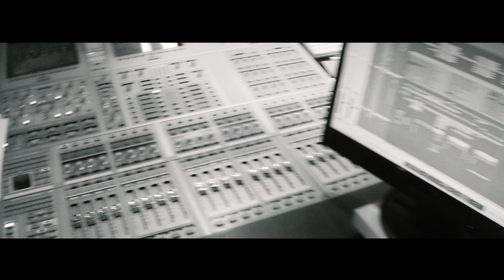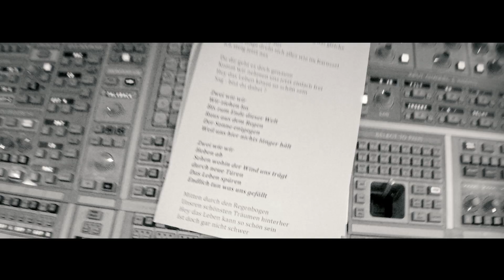Nadine Fabielle & Andreas Hammerschmidt - Zwei wie wir (Offizielles Musikvideo)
Mit dem gut gelaunten Schlager „Zwei wie wir“ lassen die zierliche Sängerin Nadine Fabielle aus Sachsen-Anhalt und der aus Bayern stammende Hüne Andreas Hammerschmidt den Alltag hinter sich und ziehen mit uns los auf einen musikalischen Roadtrip, der uns in ein romantisches Abenteuer und das sympathische Gesangsduo auf dem direkten Weg in viele Schlager-Hitparaden führen wird. Das zu diesem Song produzierte Video der beiden macht zudem Lust auf sonnige Urlaubstage und eine unbeschwerte Zeit zu zweit. Ein toller Single-Tipp für Verliebte und   d e r   Hochzeits-Soundtrack 2019 für den schönsten Tag im Leben! „Zwei wie wir ziehen los bis ans Ende dieser Welt“… schöner kann doch eine Liebeserklärung nicht klingen!

Quelle: DA Music